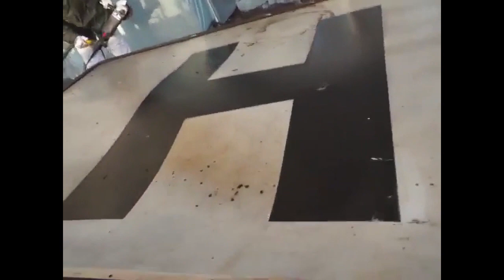5 Jahre Abbau des Originalschildes der Zeche Holland Wattenscheid / 14.1. 2019 - 14.1.2024